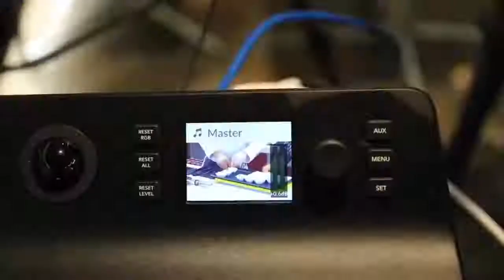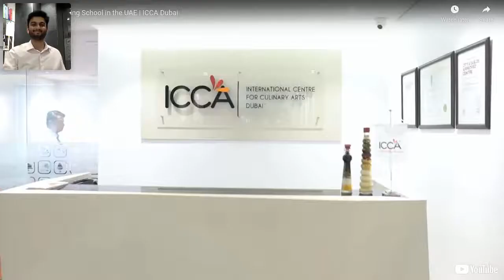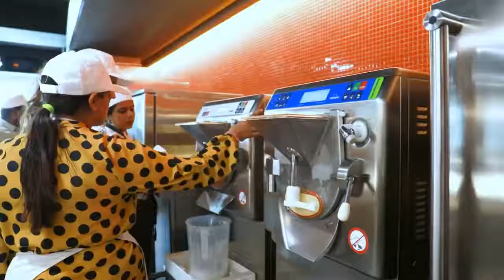Introduction to Sugarcraft - Episode 2 : Sugarpaste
A World Class Culinary Learning Experience awaits you here!

Established in 2005, the International Centre for Culinary Arts - ICCA Dubai, is an internationally renowned vocational education training center, delivering truly world-class professional and personal culinary learning...

Our Programs:

a. Professional Diploma Program
    i. Diploma in Cookery
    ii. Diploma in Patisserie

b. Amateur Certificate Program
    i. Certificate in Cookery
    ii. Certificate in Patisserie

c. Artisanal Courses
    i.   Artisan Bread - Learn the Art of Bread Making…
    ii.  Artisan Chocolate -  Learn the Art of Chocolate Making…
    iii. Artisan Sugarcraft - Become an Accomplished Cake Decorator & Sugarcraft Artist…
    iv.  Artisan Gelato - Artisanal Gelato Training at its Best!
    v.   Artisan Pizza -  Authentic Italian Pizza Making…
    vi. Barista Skills - Perfect the Art of Coffee Making…
    vii. Dry Mixology & Bartending - Cocktail Zero! Get the Art to Mix Right…

Study & Work in Dubai(Available only with Diploma Programs)
Industry Internship & Work Experience Placement (IWEP) in the best Hotels and Restaurants in Dubai, UAE. assisted by us.